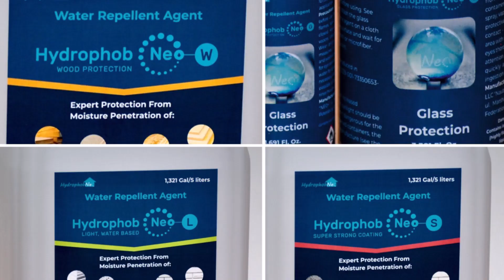Happy 2024!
Merry Christmas and Happy New Year! Our very best wishes to you for a peaceful and happy 2024! Lots of luck and all the best! These wonderful water drops - for you! Just have a look!